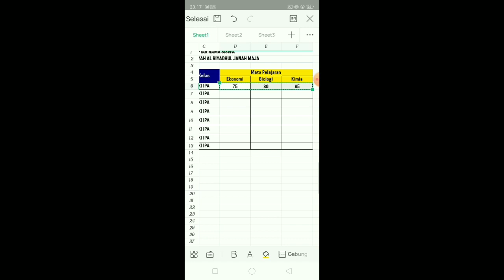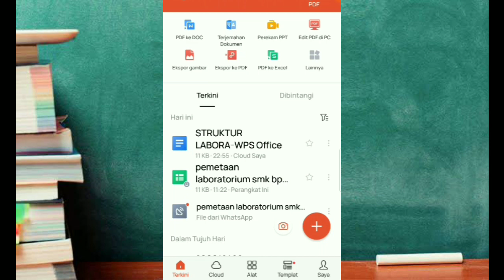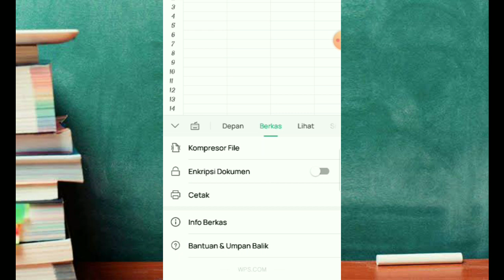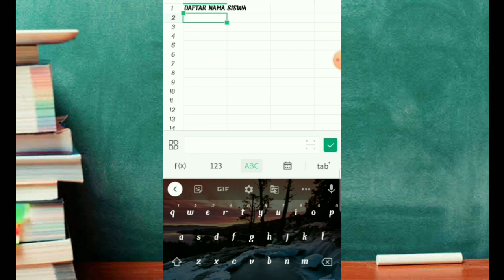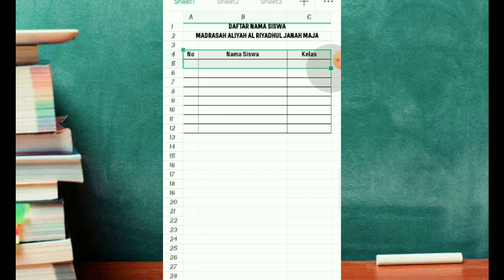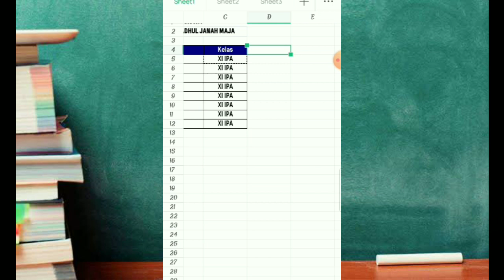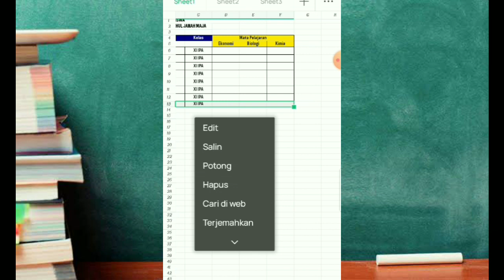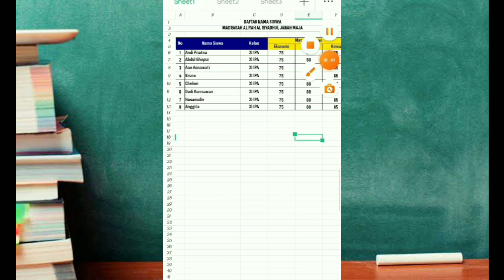🔴 TUTORIAL LENGKAP MENGOPERASIKAN EXCEL DI WPS OFFICE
Tutorial lengkap mengoperasikan Excel di wps office di hp android sangat mudah dan membantu dalam menyelesaikan pekerjaan atau tugas sekolah yang mengharuskan kita untuk mengoperasikan Excel di mana bisa di paka di laptop atau komputer kali ini kita mengoperasikan nya cukup dengan hp android yang kita punya yang begitu simple dan mudah.

komen
dan bunyikan lonceng notifikasi nya
agar setiap ada video baru kalian jadi yang pertama nonton